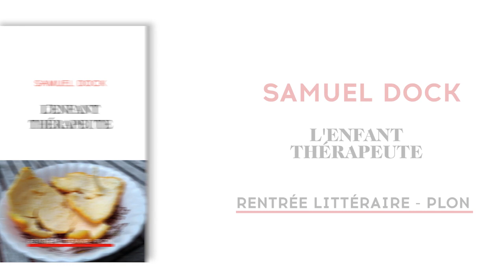Lecture d'un extrait de L'enfant thérapeute par Samuel Dock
Pour faire le deuil de son enfance, Samuel Dock doit d'abord faire celui de l’enfance que sa propre mère n’a jamais eue. Il livre un récit poignant sur l’enfance maltraitée, ses saccages, la reconstruction et la puissance du lien filial. Extrait.